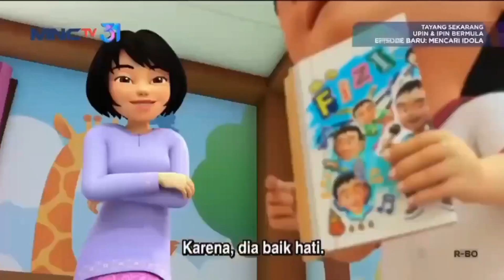TIRU AKSI UPIN IPIN EPISODE BARU - FIZI JADI IDOLA EHSAN | UPIN & IPIN TERBARU 2022